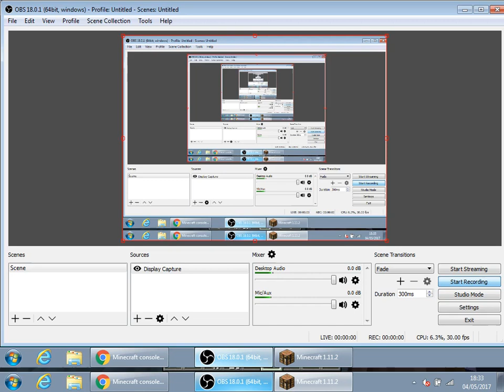Minecraft: The Barbican, Work in Progress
A not scaled, in progress model of the Barbican Theatre (and estate to be added) built entirely in Survival Mode on Minecraft